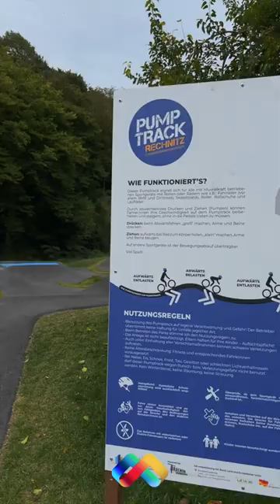"Námbör van" túratipp őszre: Kőszegi-hegység (túraleírások a mozgasvilag.hu weboldalon)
Kőszegi-hegység panoráma túra